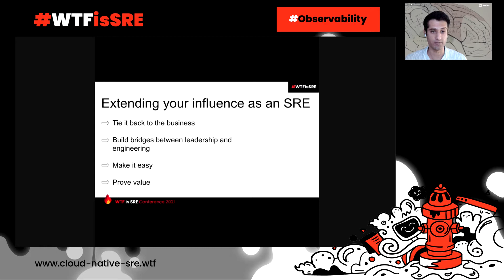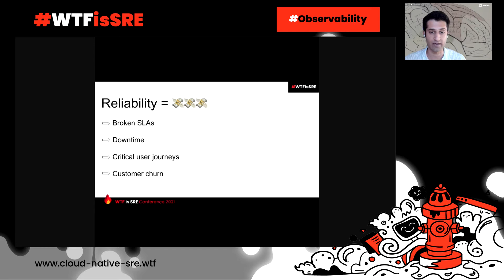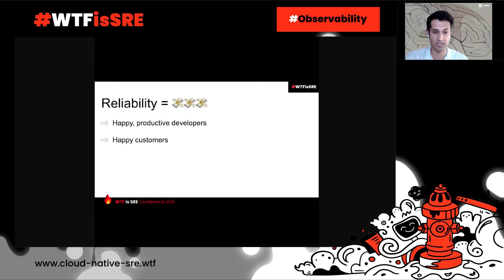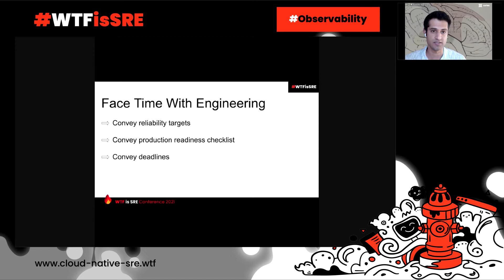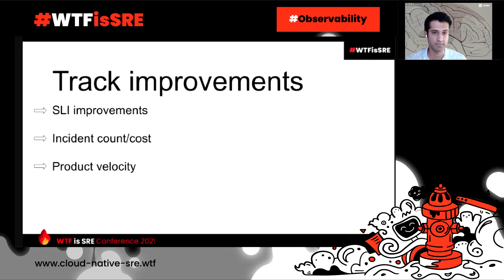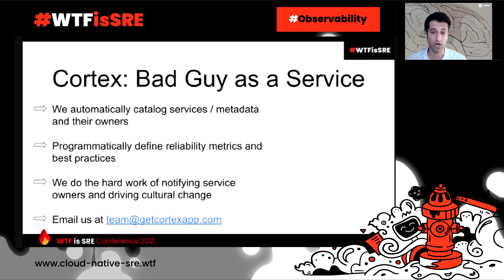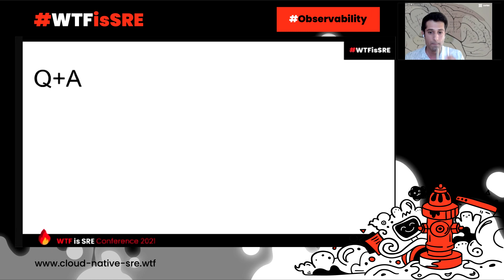We’re not the bad guys: Extending your influence as an SRE - Nikhil Unni